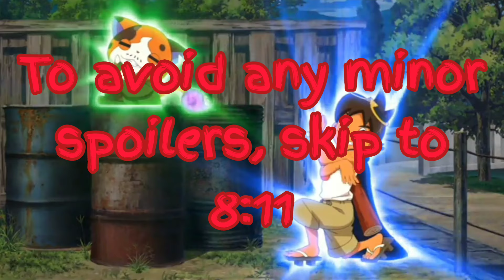The Yo-kai Watch Movie is Really Weird!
A story spanning generations! When the yo-kai watch disappears from existence, it’s up to Nate, Whisper, and Jibanyan to travel back in time to set things right, before evil takes over all of time! Luckily, Hovernyan is there to guide them through the past, in an adventure so weird, it’s almost absurd!

Oh, and just in case,